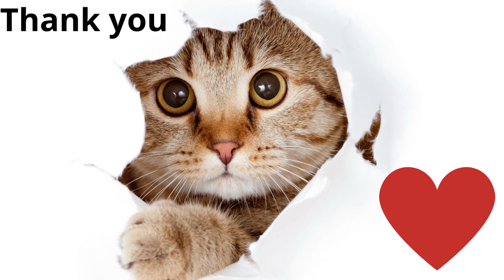Cats vs Dogs fight? No, Playing :D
Be happy :)